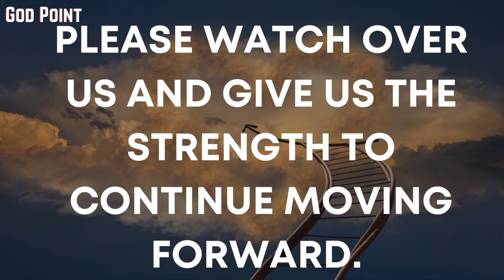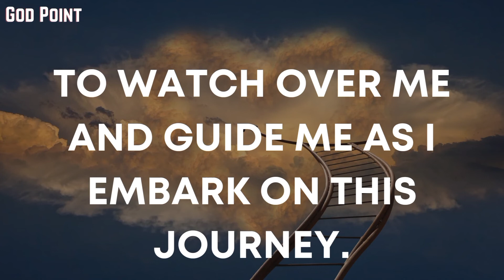Jesus Saying Maricles Prayer for you | Don't Skip This Prayer | By godpoint